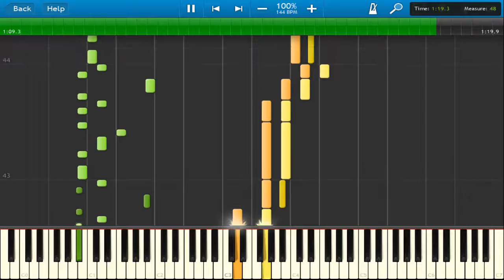Mega Man 2 - Quickman (Synthesia)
This midi file is available at vgmusic.com and is credited to 'unknown'